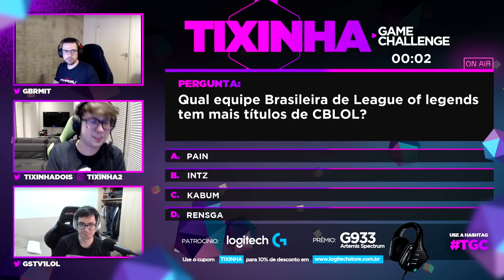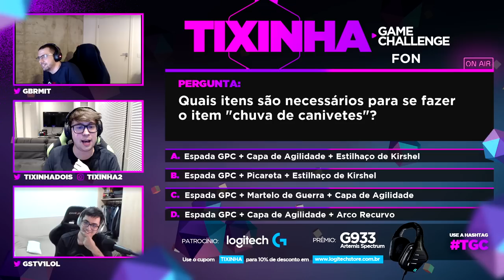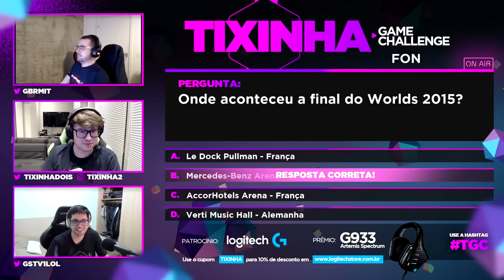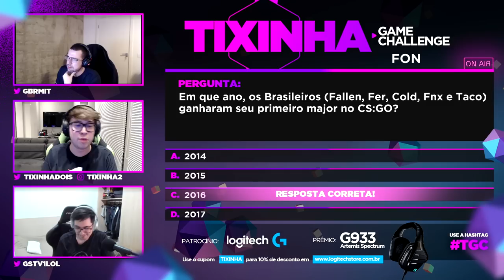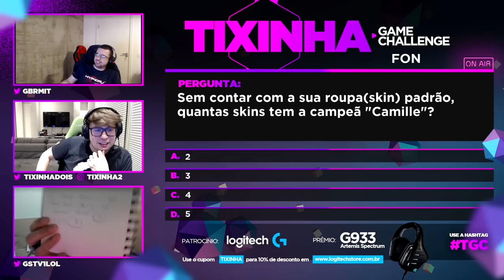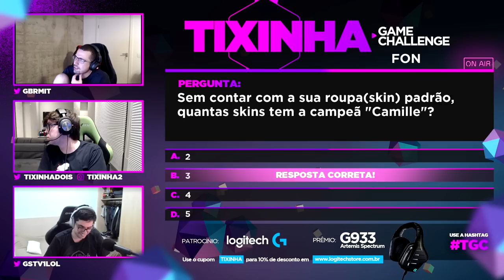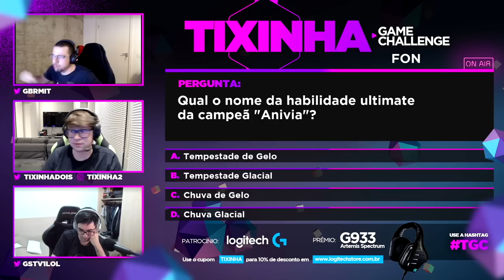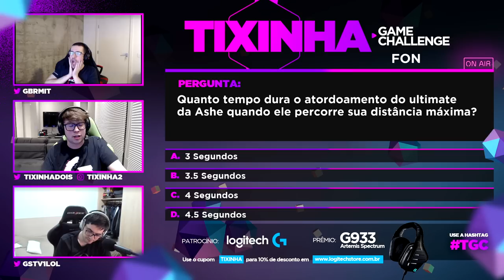Tixinha Game Challenge #1 - MIT vs GSTV